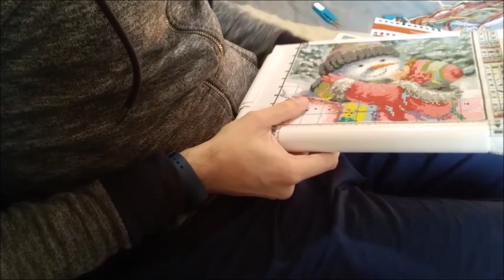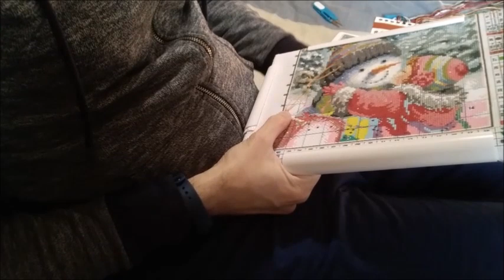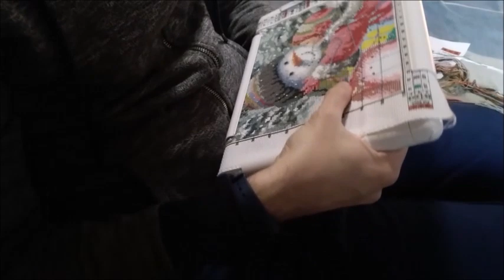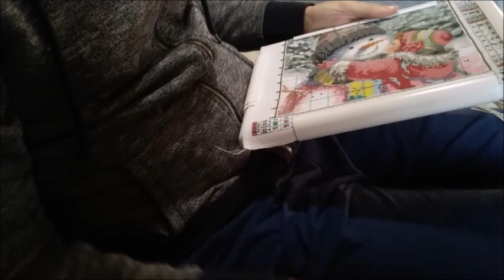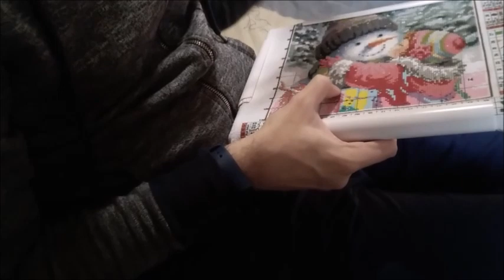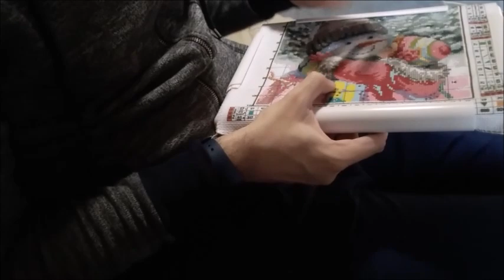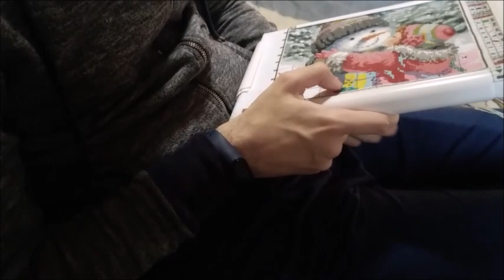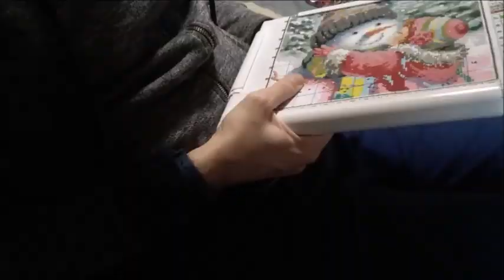Borda Conmigo #14.1 - Cosas varias, Canales, qué leo... | Cross Stitch - Punto de Cruz, Joy Sunday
Espero que os haga pasar un rato entretenido.
Muchas gracias a tod@s, un beso muy fuerte.